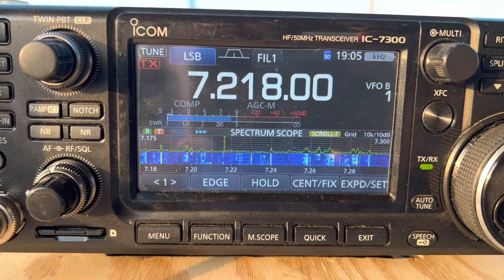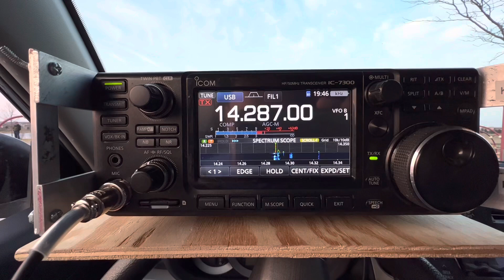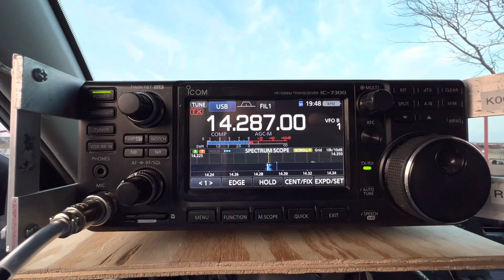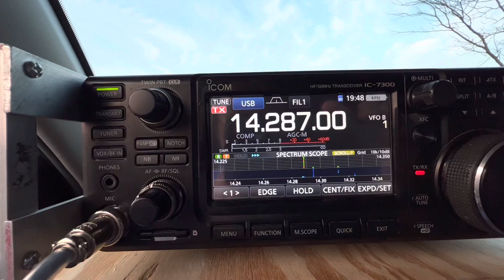Powerful Kite Antenna contact with W6LMJ from K0OMH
This is a kite antenna that is about 6 feet by 3 feet and I paid $70 I used a 9to1 I unun from Palomar engineering with 110 feet of wire that tunes about 10 bands.